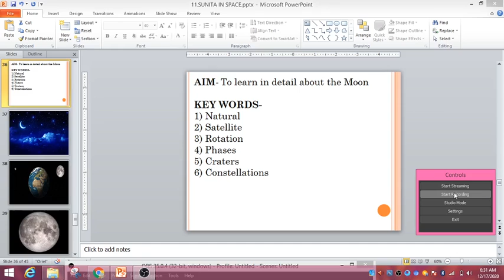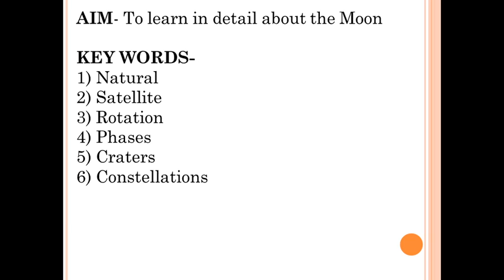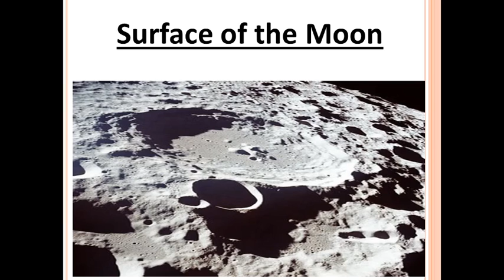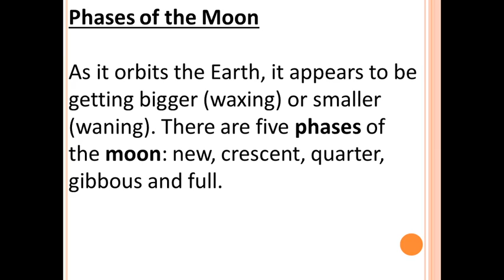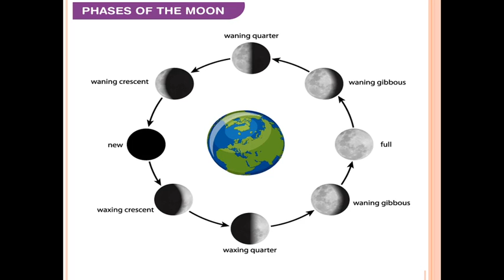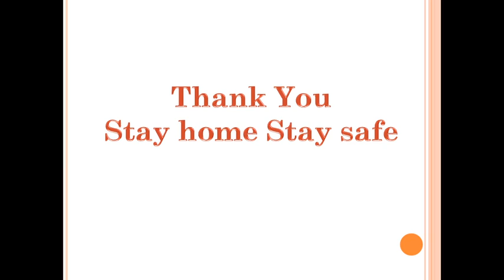CLASS 5 EVS CHAPTER 11 SUNITA IN SPACE SESSION 3